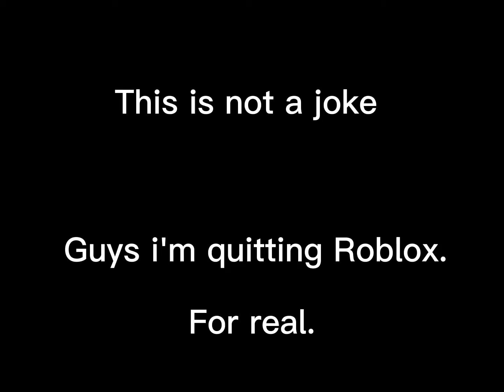Bye bye Roblox community